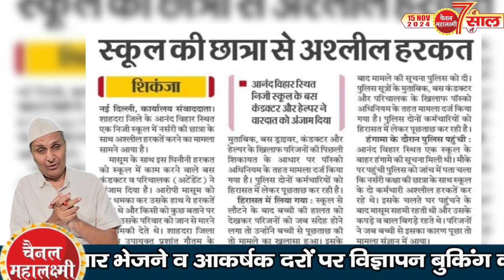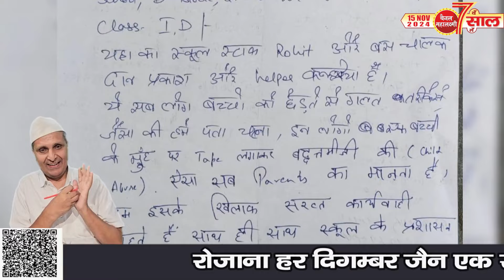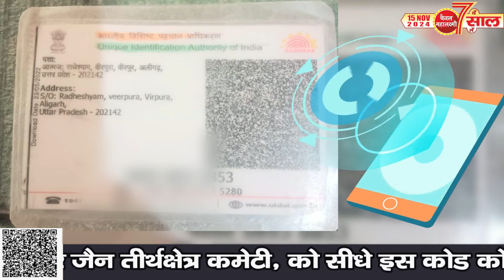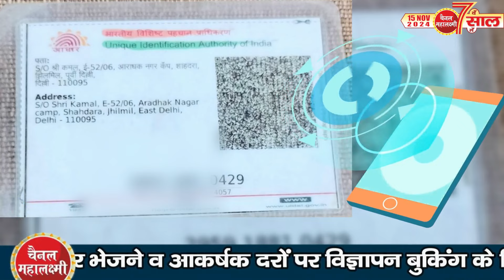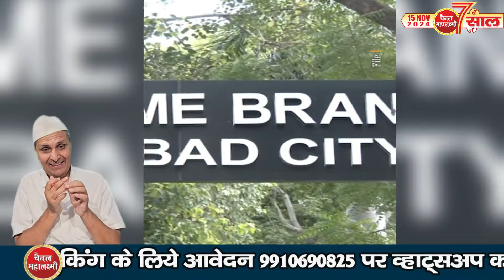Ep. 2977 इधर छोटी बच्ची से गलत हरकत, उधर पुलिस ही दोषी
स्कूल बस का अटेंडेंट और कंडेक्टर करते बच्ची से गलत हरकत, पीड़ित मां-बाप करा दिए चुप
युवा बेटे का हत्यारा, पुलिस कांस्टेबल निकला
दिल्ली में आज 13 दीक्षाएं
तीर्थंकर श्री संभवनाथ जी का जन्म कल्याणक